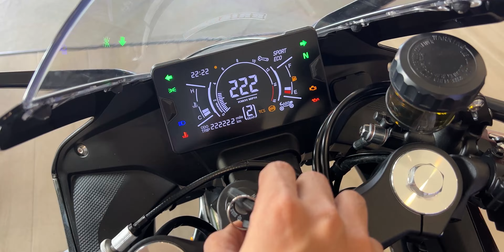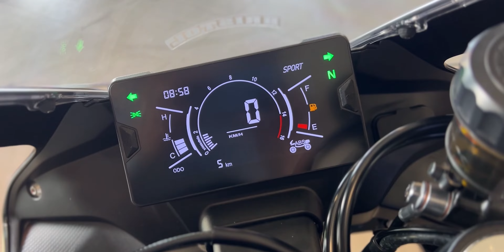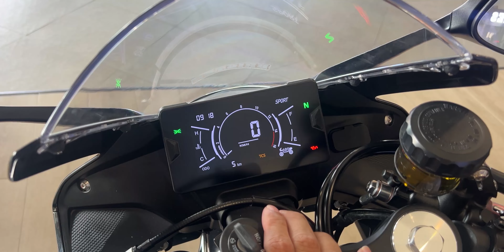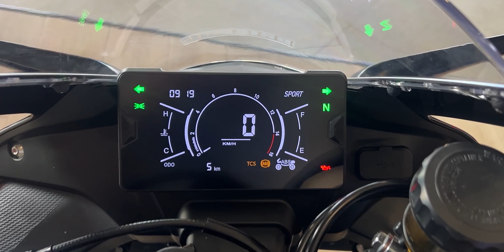2025 Kove 450RR First Look, Sound Check, Seatheight, and Price!!!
To contact Bristol Motorcycle Davao

Massive Shoutout to Maam Mikay for the Seatheight!!

Thanks to Maam Daisy and Sir Leo!!!